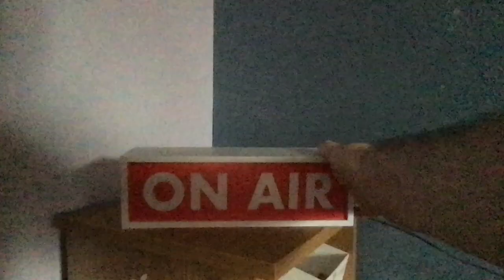Scotch Hall Luxury 5 screen cinema from (Looking Glass Group)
Hi guys welcome to another YouTube video this one is called Scotch Hall Luxury 5 screen cinema from (Looking Glass Group)
When you watch this video can you please put on make up like like want 10,000 likes and comment down "KD CASH" Then done when you guys will actually help To new cinema this  Spring